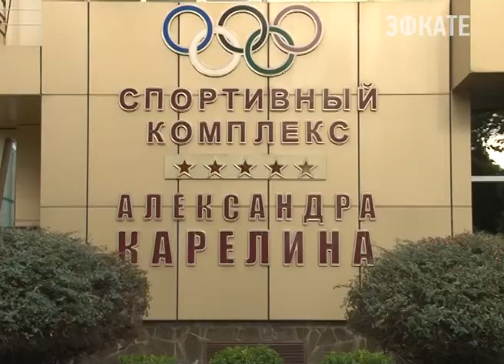В Сочи к чемпионату Европы готовится сборная России по вольной борьбе. Новости Сочи Эфкате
На базе спортивного комплекса Александра Карелина спортсмены проводят первый этап тренировок. Кстати, за их ходом наблюдает сам олимпийский чемпион, именем которого названа одна из лучших спортивных баз страны.
Сочи. Новости.
Телеканал Эфкате.